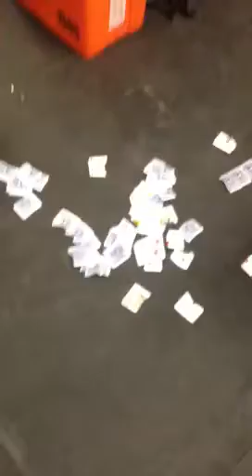Kody tears deck of bikes with gloves on